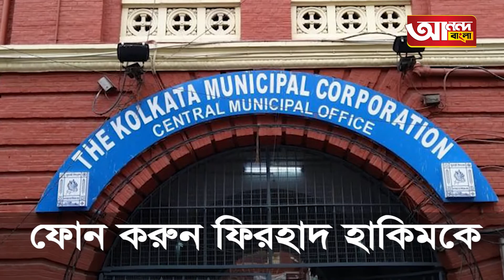KMC - র বড় সিদ্ধান্ত সরাসরি ফোন করুন ফিরহাদ হাকিমকে 9830037493